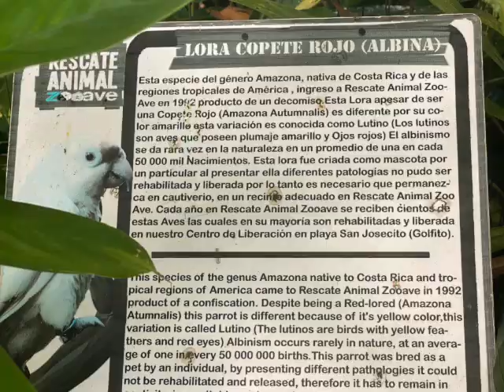Let's Take a Tour: Rescate Wildlife Rescue Center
Rescate Wildlife Rescue Center is a non-profit wildlife rescue and rehabilitation center located just outside of San Jose, Costa Rica.

Amenities: on-site parking, wifi, handicap-accessible pathways, restaurant on-site, public restrooms
Price: $30 for international visitors
Getting there: I took an Uber from my Hostel in Alajuela to Rescate, and another Uber back to the City Mall in Alajuela for less than $10 round trip.

Full blog post with details about this experience + more can be found